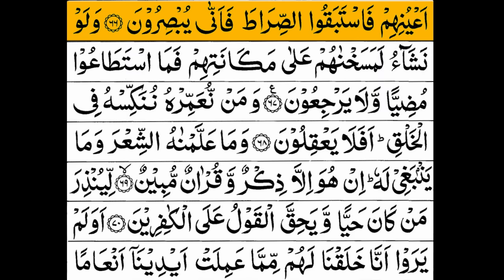Panj Surah | Surah Yaseen | Surah Rahman | Surah Waqia | Surah Mulk | Surah Muzammil | HD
Panj Surah Full | Surah Yaseen | Surah Rahman | Surah Waqi'a | Surah Mulk | Surah Muzammil

القران الكريم _و_ الرقية الشرعية

Panj Surah Complete | Surah Yaseen | Surah Rahman | Surah Waqi'a | Surah Mulk | Surah Muzammil